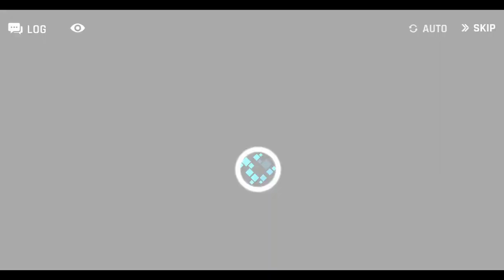[카운터사이드] 미니스트라 종신계약+종신대사 및 스킬(CV.비주언)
이번 신캐들 전체적으로 다 이쁘고 마음에 드네요ㅎㅎ
신캐들 터치대사 비교해서 들어보세요! 슬픕니다ㅠㅠ